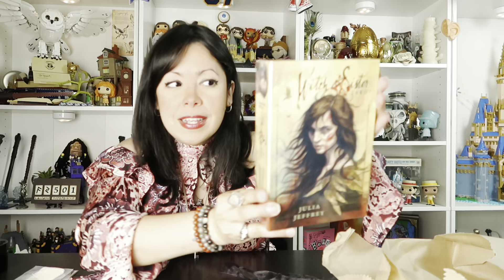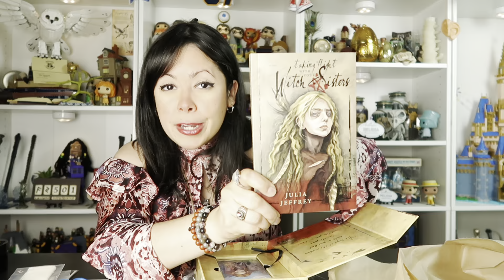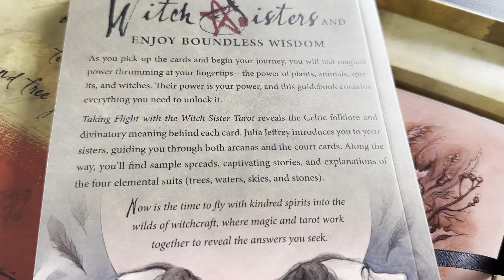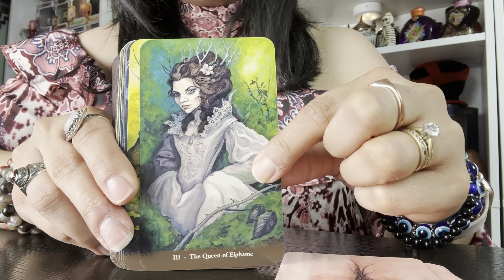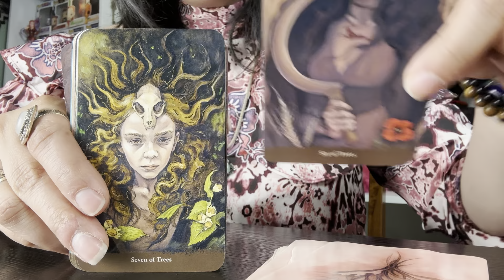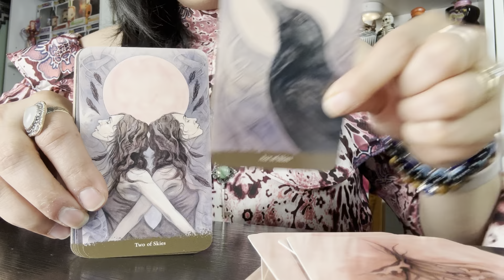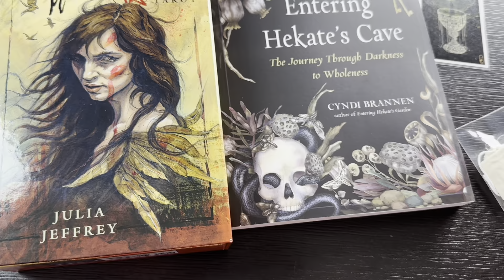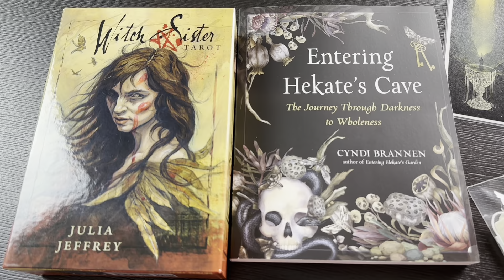THE PAGE OF CUPS by The Witches Moon | Upon The Crossroad | October 2023🔮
The Page of Cups is the newest subscription service by The Witches Moon. This is a quarterly service which is centered around a tarot or, oracle deck. Today we’ll be unboxing the second box released; Upon The Crossroad, which is their October 2023 box. This box was gifted to me by The Witches Moon to review but, as usual, all opinions here are my own. What did you think of this new box? Which item was your favorite?🔮